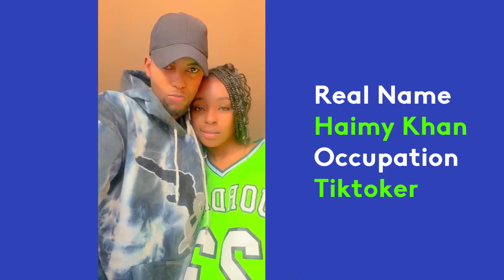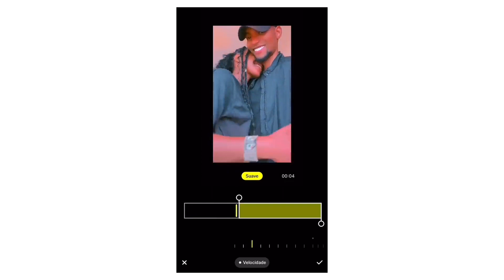Ariane Dashian best moments with her new boyfriend Haimy Khan